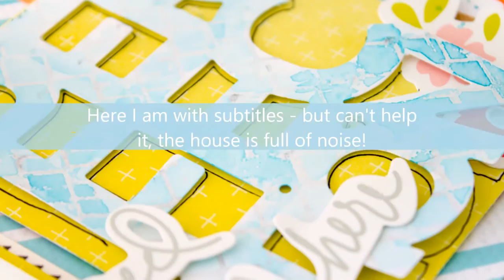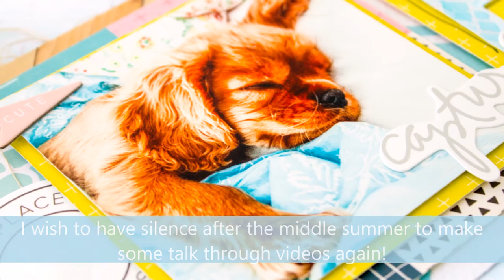[154] Scrapbook layout for Hip Kit Club "Perfection"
All materials available at Hip Kit Club